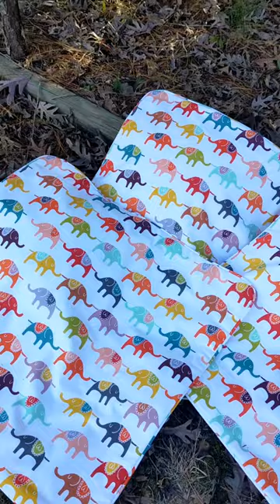📍A set of pillow cases 👍